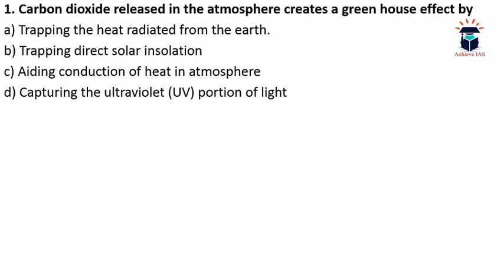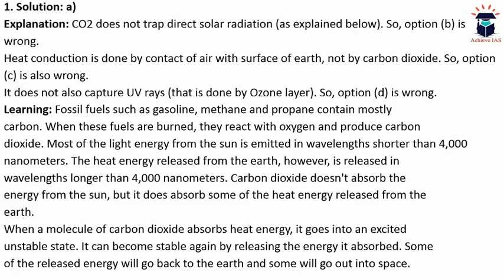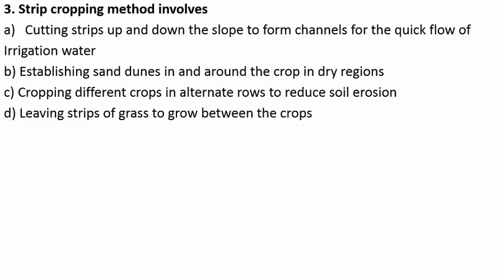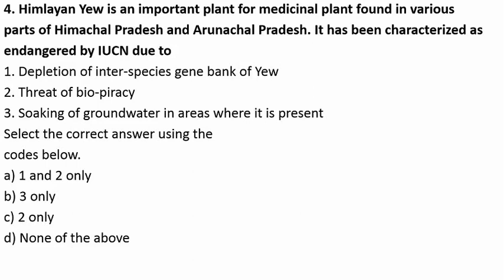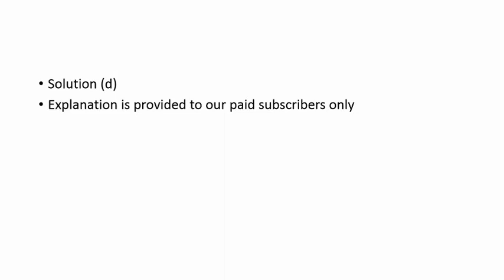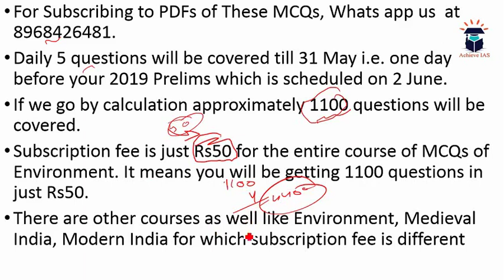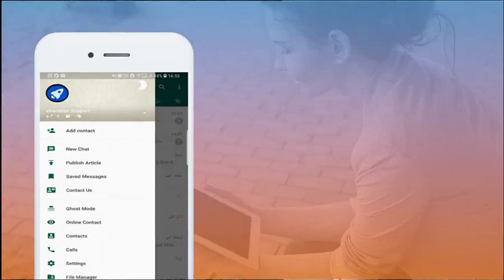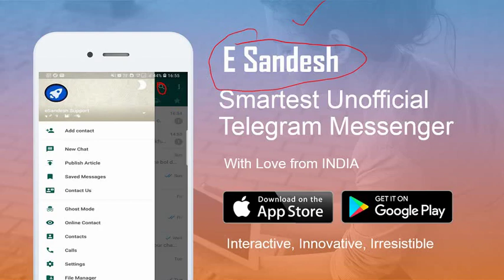Daily MCQ Series of Environment and Ecology, Lecture 42, Target UPSC PRELIMINARY 2019